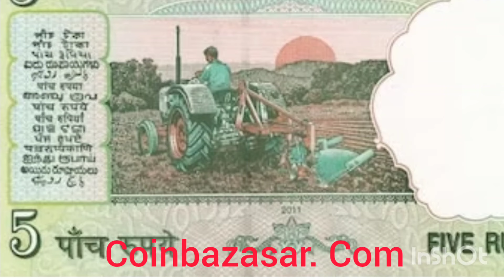5രൂപയുടെ നോട്ട് കയ്യിലുള്ളവർക്ക് 21 ലക്ഷം രൂപ സ്വന്തമാക്കാം